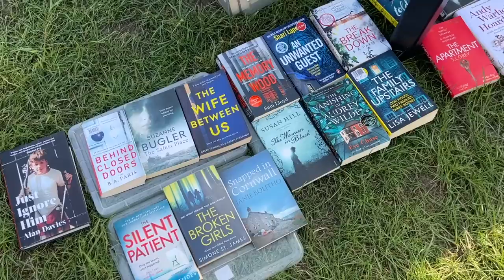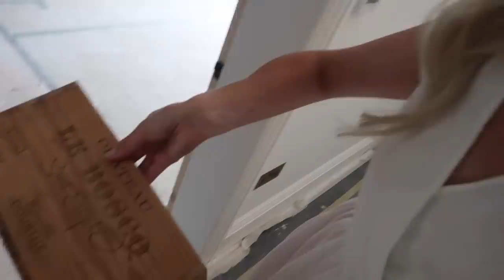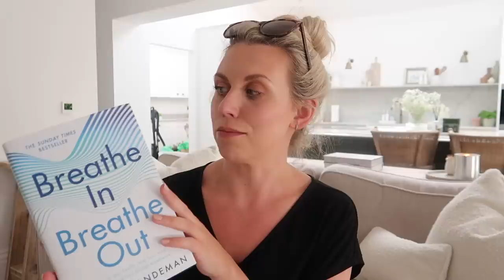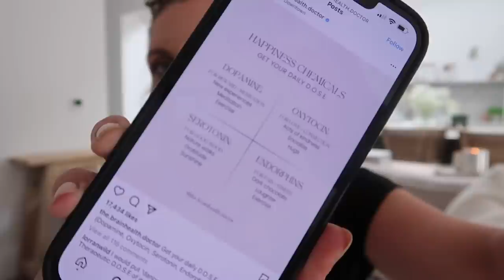HELLO JULY | Car Boot Sale, Matalan Haul & Monthly Favourites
0:00 Intro
2:45 Car Boot Sale
4:14 New Homeware
20:00 Matalan Haul
25:27 Monthly Favourites